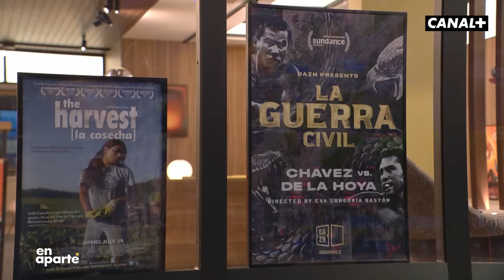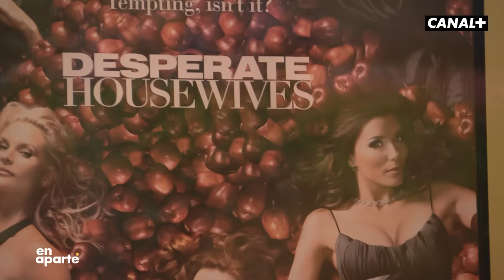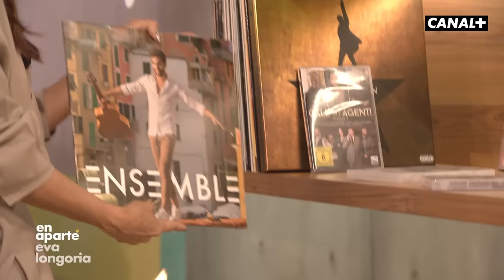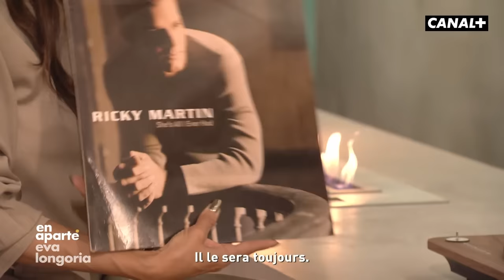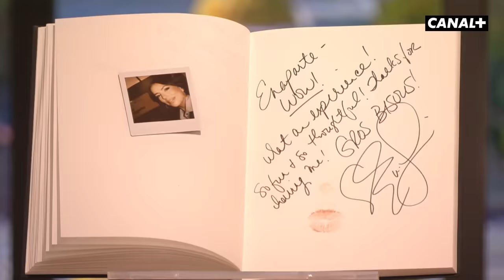L'immense Eva Longoria est En Aparté - CANAL+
Pour voir l'intégralité des autre émissions, rendez-vous dès maintenant sur myCANAL